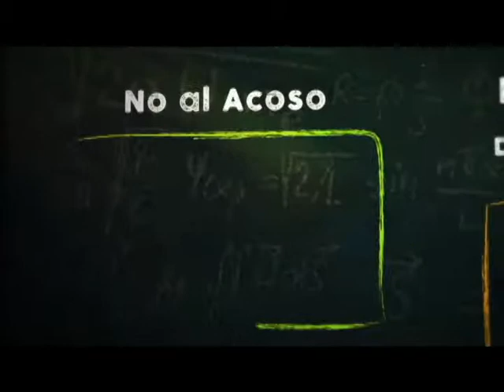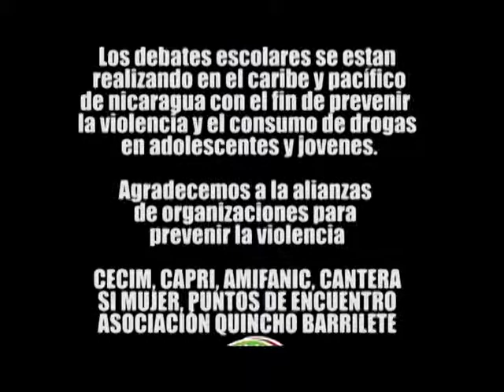SEGUNDO DEBATE ESCOLAR 10102015